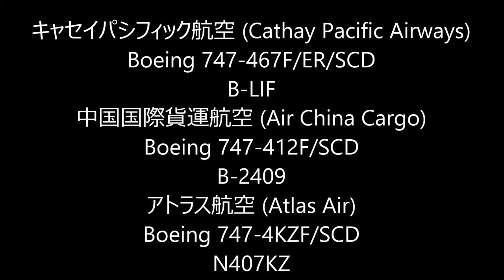✈✈ジャンボ３機の豪快な離陸(Air China Cargo) (Atlas Air)(Cathay Pacific) Take-off Narita RWY16R成田空港!さくらの山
キャセイパシフィック航空 (Cathay Pacific Airways)
Boeing 747-467F/ER/SCD
B-LIF
中国国際貨運航空 (Air China Cargo)
Boeing 747-412F/SCD
B-2409
アトラス航空 (Atlas Air)
Boeing 747-4KZF/SCD
N407KZ